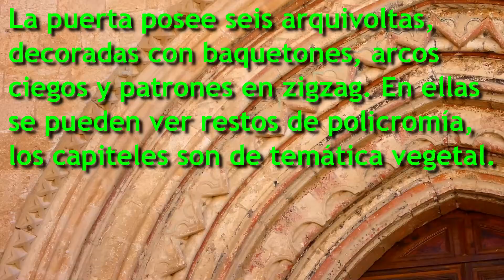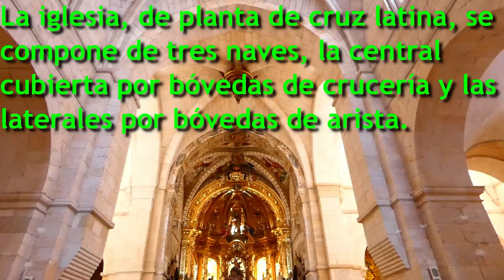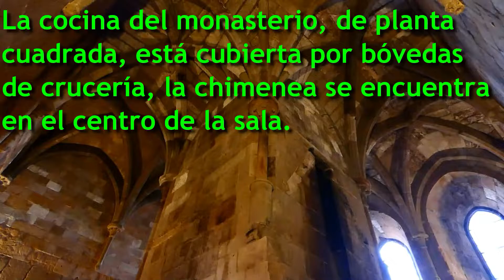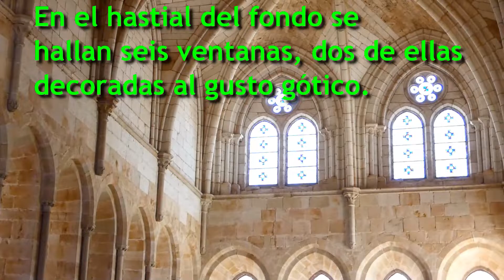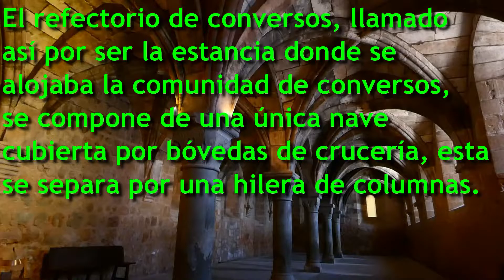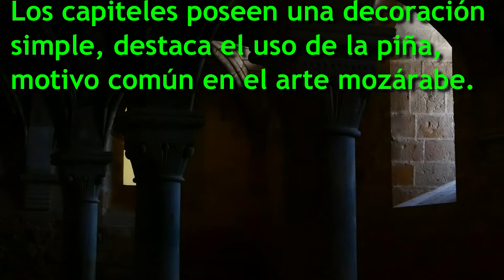Monasterio de Santa María la Real de Huerta (Santa María de Huerta, Soria)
Este monasterio construido a finales del siglo XII, destaca por sus poco comunes dependencias pertenecientes a la construcción original.